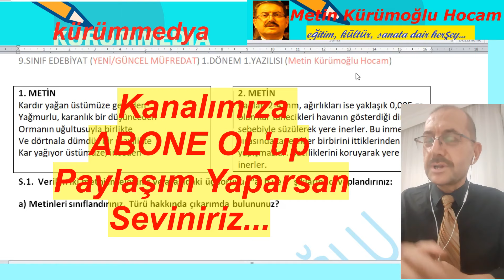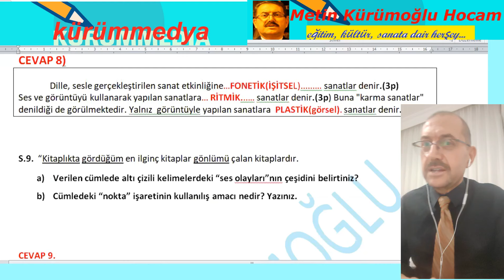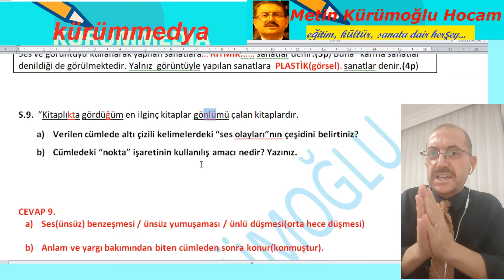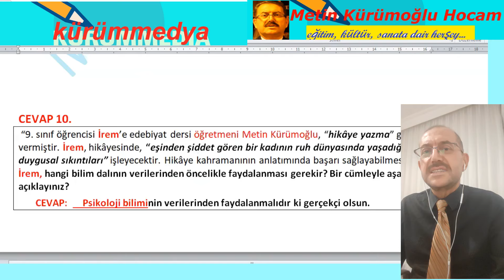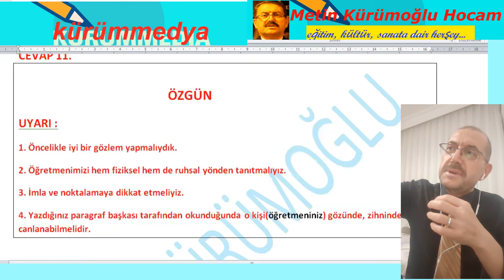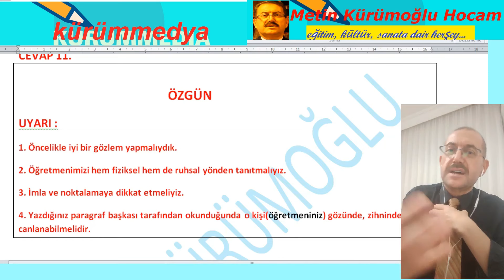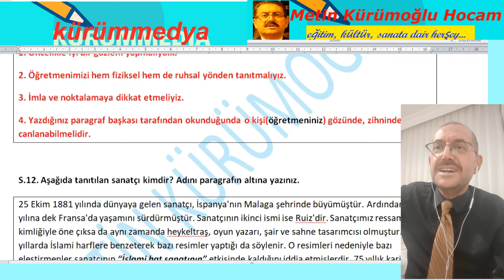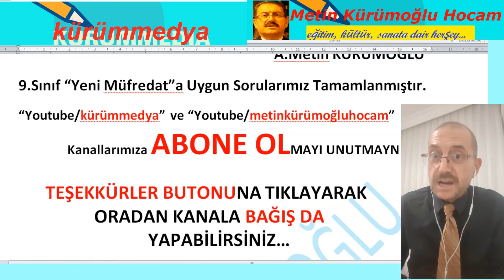9.Sınıf Edebiyat 1.Dönem 1.Yazılı Cevapları Yeni Müfredat; Edebiyat 9.Sınıf 1.Dönem 1.Yazılı Çözümü